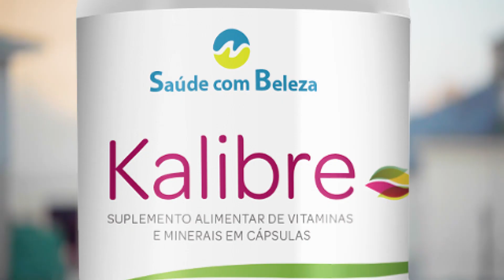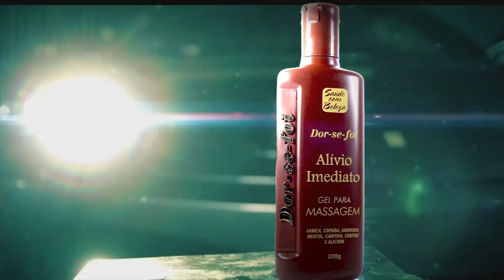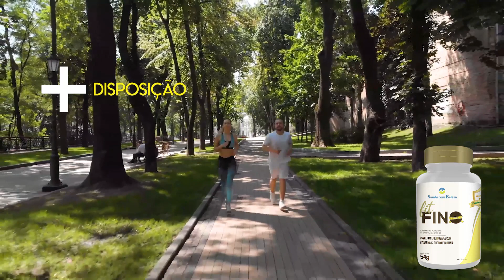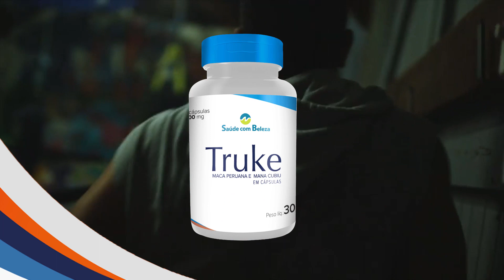Edelson Moura na TV | Programa 336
O programa teve a participação especial das atrações:

- Princesa Vitória
- Rycardo Sollto
- Xandó
- Ive Greice

E dos convidados:

- Marcelo José
- Karminha Ribeiro
- Andreoni Pellinsky
- Dedé Resende
- Priscila Lisboa